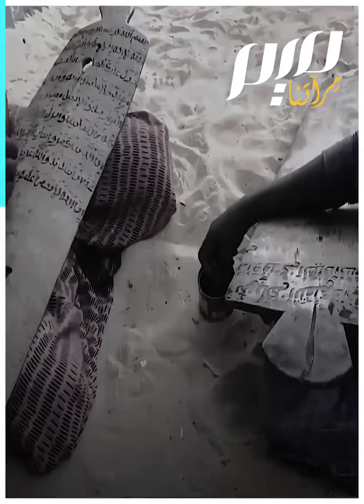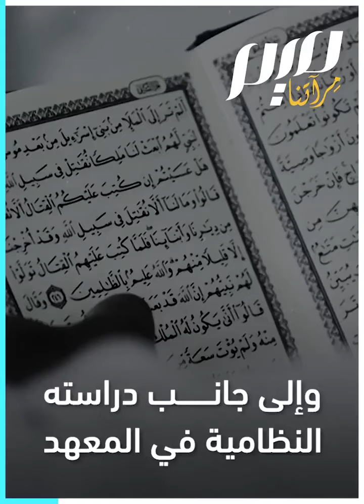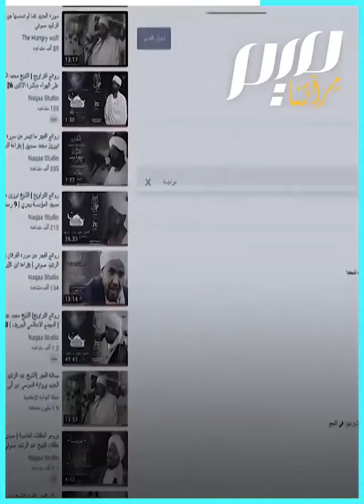أمير القراءات العشر: الكروان عبد الرشيد الصوفي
حفظ القرآن في العاشرة، يعد اليوم الأكثر تمكنًا من القراءات العشر على وجه الأرض.. القارئ الصومالي ذو الصوت الرخيم، عبد الرشيد الصوفي